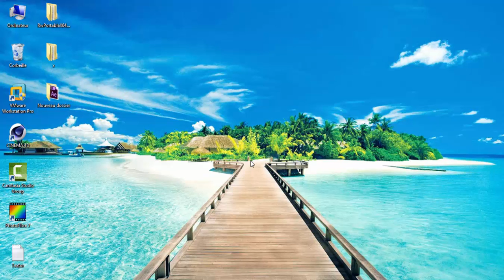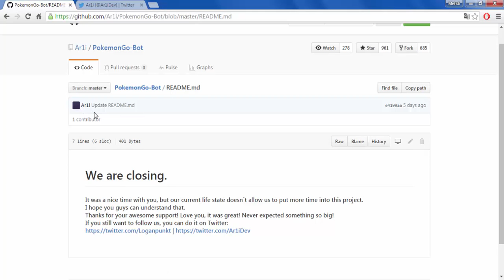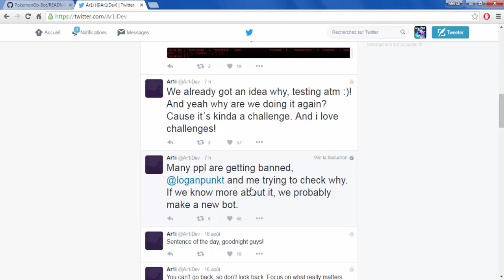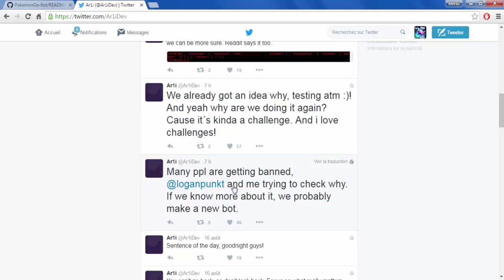ATTENTION UTILISATEURS DE BOT POKEMON GO LES BANS DES COMPTES SONT ACTIVER PAR NIANTIC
Attention a toutes et a tous depuis quelque jours Niantic a mis en place un ban sévère sur le jeu pokemon go, soit vous aurez un  ban permanent si vous êtes chopé soit vous serais ban 48h ce qui a étais estimé par les testeurs.

Pour ceux qui sont ban d'une manière permanente de pokemon go vous avez la possibilité de protesté suite a ce formulaire

a l’heure actuelle les développeurs travaille pour contourné cela, peut être que pokemon go sera disponible prochainement sur vos applications, aucune date a étais annoncé.